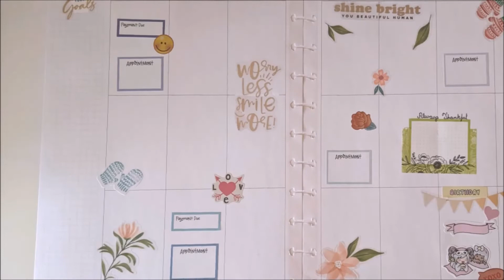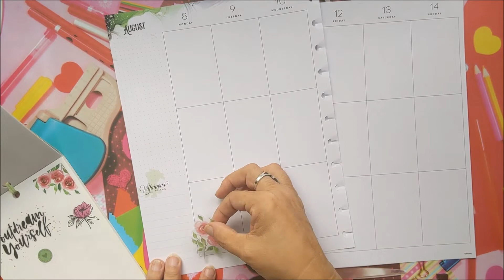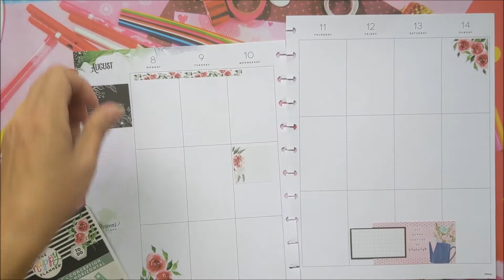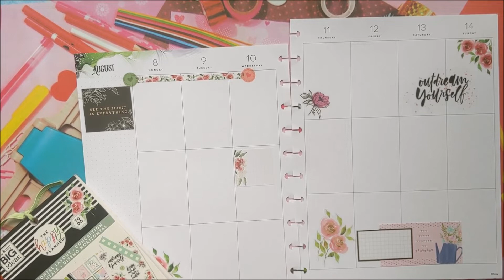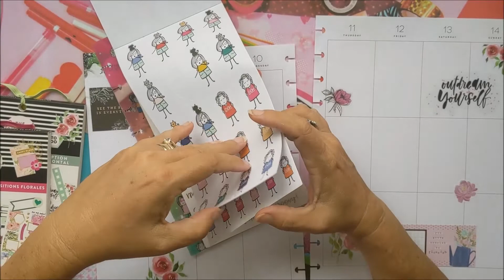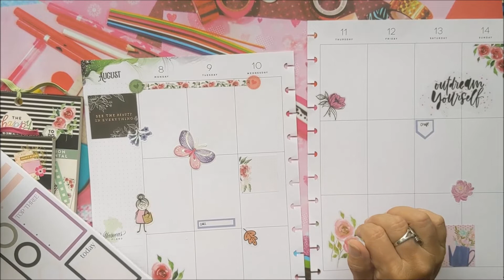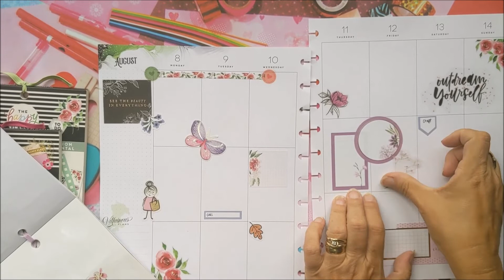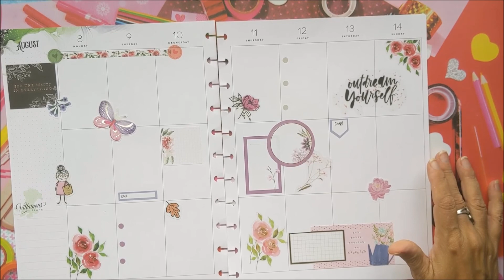Villainous Big Vertical for the of Aug 8/22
Plan with me as I talk about my trip to the Bay of Fundy and plan for my up coming week.